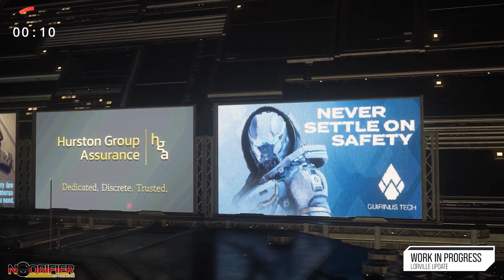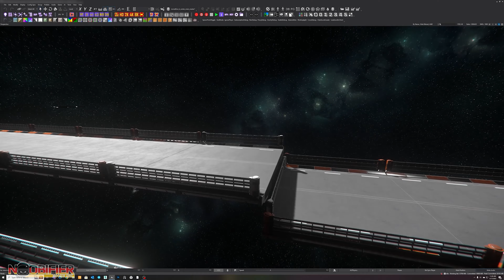Star Citizen Inside: Neue Updates zu Loreville und Track Star | ISC Zusammenfassung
In dieser Zusammenfassung von Inside Star Citizen präsentiert CIG die neuesten Updates zu Loreville und Track Star. Erfahre mehr über die Entstehungsgeschichte von Loreville und seine erweiterten Funktionen, darunter das aktualisierte CBD, den Hafen und L19. Entdecke auch den brandneuen Track Star, der Schnee, Tunnel, Joker-Abschnitte, bewegliche Hindernisse und vieles mehr bietet. Die Show bietet auch Einblicke in die zukünftigen Entwicklungen von Star Citizen.
Also viel Spaß beim Zuschauen, fly safe and see you in the Verse.

Wir sind Fans des Spiels und nicht mit den Entwicklern bei CIG verbunden. Wir äußern unsere eigene Meinung. Ihr könnt gerne auf uns zukommen, wenn Ihr geschäftliche Fragen oder Verbesserungsvorschläge habt.

Erstellt von Noobifier Media INC. CDN-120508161, autorisierte Übersetzung von Star Citizen Proof.

00:00 Intro & Vorwort
00:18 ISC Moreville Loreville
02:18 ISC  Track Star
02:37 Mehr Lorevill Bilder
11:00 Infos zu Proof